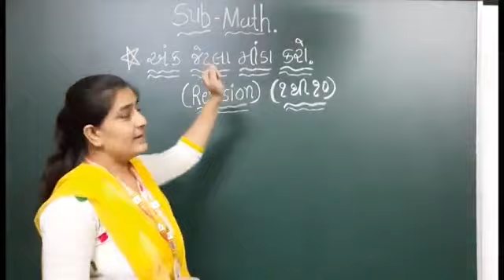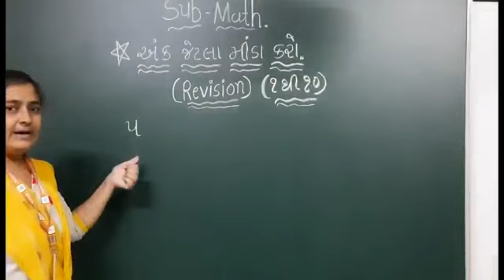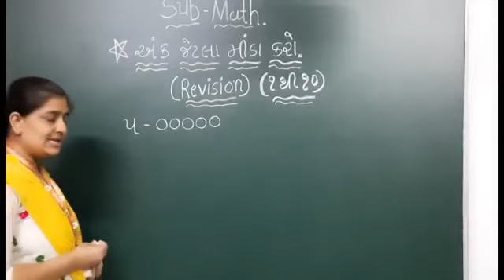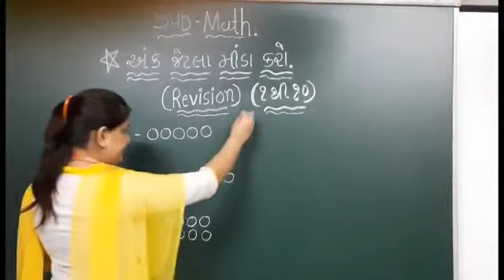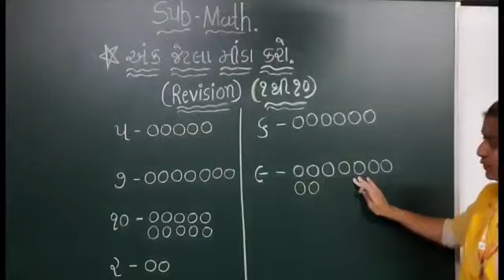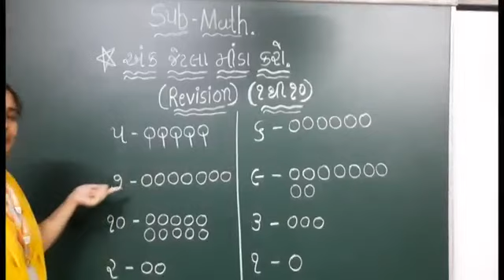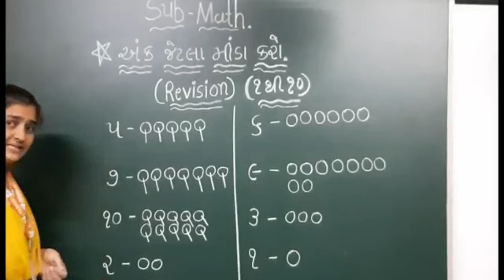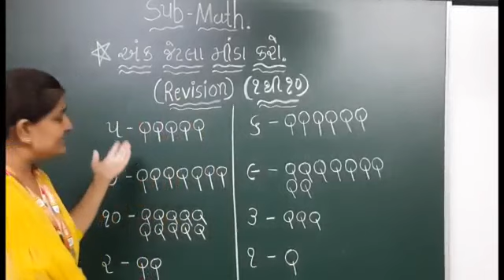GM | Grade K2 | Math. | અંક પ્રમાણે મીંડા | 11July 2020